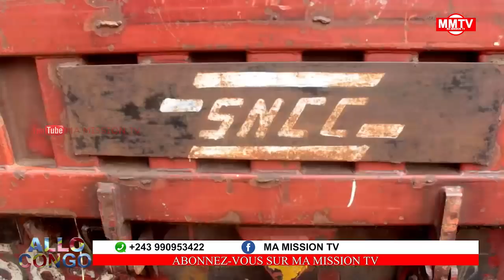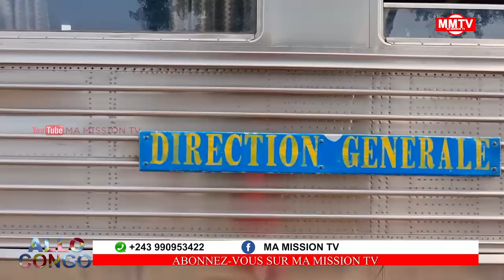🔴FATSHI DIRECT KASAI CENTRAL LANCE LE COURANT,CHUTE KATENDE UNE RÉALITÉ??KISALU MEBANDI CP.BILOMBA